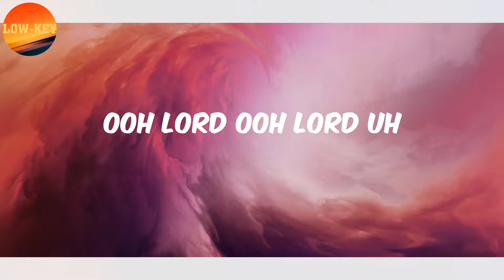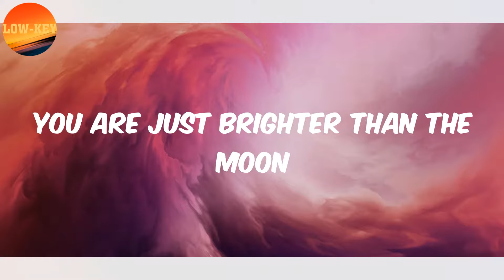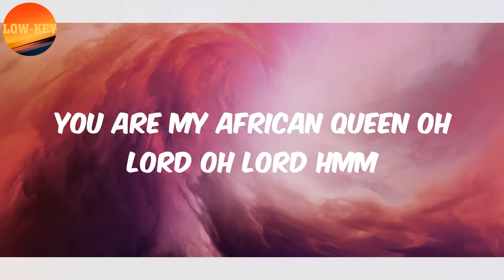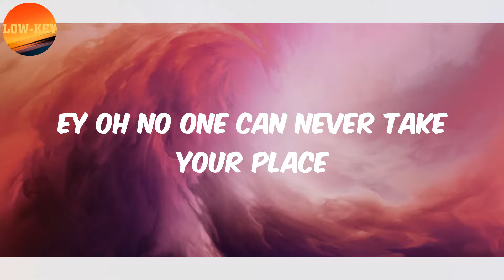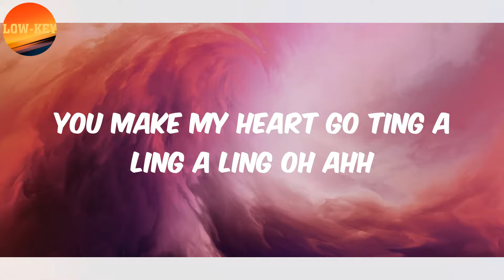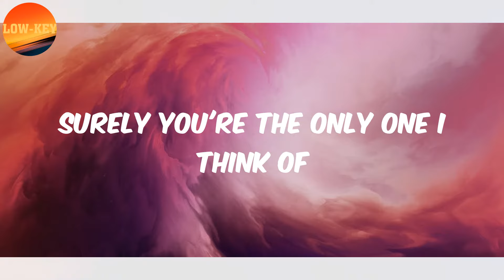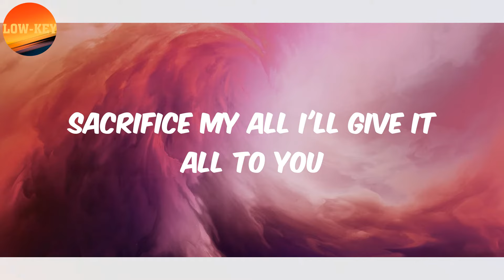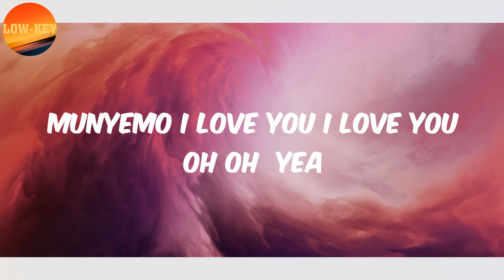𝟮𝗕𝗮𝗯𝗮 (𝗟𝘆𝗿𝗶𝗰𝘀) - 𝗔𝗳𝗿𝗶𝗰𝗮𝗻 𝗤𝘂𝗲𝗲𝗻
Lyrics African Queen:
Yea e yea e
You are my African queen
Ooh lord ooh lord uh
Just like the sun lights up the earth
You light up my life uh
The only one I've ever seen with a smile so bright e
Just yesterday eh you came around my way e e e
You changed my whole scenery way
With your astonishing beauty oh
You could make a brother sin
Ordinary thing a supernatural being I know
You are just brighter than the moon
Brighter than the sun I love you just the way you are
And you are my African queen
The girl of my dreams
You take me where I've never been
You make my heart go ting a ling a ling oh ahh
You remind me of a thing
And that is the African beauty yahh oooo
You are my African queen oh lord oh lord hmm
Out of a million you stand as one the outstanding one hmm
I look into your eyes girl what I see is paradise yeah
You captivated my soul
Now everyday I want you more o o oo
How can I deny this feeling I'm feeling inside
Ey oh no one can never take your place
Can never take your space that a fact I cannot erase
And you you are the one that makes me smile
Make me float like a boat upon the nile
Girl you are my African queen
And that is the African beauty yahhh
Oh oh oh oh oooo oh oh oh boy
E e e eee uh uh uh boy
You are my African queen and I know oh yes I know hmm
You are my African queen and I know see I know
See I know what I am feeling in my heart and in my soul
Oh I know that it is love
And I know that this love was surely sent from up above
Surely you're the only one I think of
And I know that this means that
You're the only one that I will serve
I'll give you my heart my love my body and my money
Every other thing you think of
Inner ma who could think of anything better than you
Who could think of ever hurting you
Sacrifice my all I'll give it all to you
You are my African queen for real
The girl of my dreams (the girl of my dream)
You take me where I've never been oh na na ye
You are my African queen my Africa queen
The girl of my dreams my African
You remind me of a thing oh oh e
And that is the African beauty yahhh so black so beautiful
I love you I love you I love you l love you
Munyemo l love you I love you I love you
Munyemo I love you I love you oh oh  yea
My African queen I love you I love you